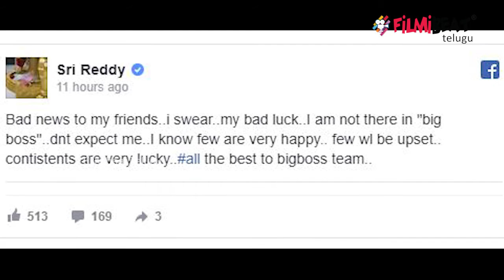Sri Reddy Gives Clarity On Bigg Boss 2 | Filmibeat Telugu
SriReddy Gives clarity on Bigg Boss 2. Mohan Babu is Industry Pedarayudu says SriReddy

సంచలన నటి శ్రీరెడ్డి ఇటీవల సోషల్ మీడియా వేదికగా స్పదింస్తున్న సంగతి తెలిసిందే. కాస్టింగ్ కౌచ్ పోరాటంతో వెలుగులోకి వచ్చిన శ్రీరెడ్డి పవన్ కళ్యాణ్ పై సంచలన వ్యాఖ్యలతో మీడియాలో హైలైట్ అయింది. తాజగా మరో మారు శ్రీరెడ్డి సంచలన వ్యాఖ్యలు చేసింది.
తెలుగు బిగ్‌బాస్ 2 కు నేచురల్ స్టార్ నాని హోస్ట్ గా వ్యవహరించబోతున్నాడు. ఈసారి బిగ్ బాస్ చాలా ప్రతిష్టాత్మకంగా నిర్వహించి ఆడియన్స్ కు వినోదాన్ని పంచాలని నిర్వాహకులు భావిస్తున్నారు. కావలసిన మసాలా ఎలిమెంట్స్ ని దట్టించినట్లు తెలుస్తోంది. బిగ్‌బాస్ 2 లో శ్రీరెడ్డి కూడా కంటెస్టెంట్ గా ఎంపికైనట్లు ఊహాగానాలు మొదలయ్యాయి.
బిగ్‌బాస్ లో తాను పాల్గొనబోతున్నానంటూ వస్తున్న ఉహాగానాలపై శ్రీరెడ్డి షాకిచ్చింది. బ్యాడ్ న్యూస్ మై ఫ్రెండ్స్.. నేను బిగ్‌బాస్ షోలో పాల్గొనడం లేదు. నా దురదృష్టం. ఈ వార్తతో కొంతమంది సంతోషపడతారు, మరికొంత మంది భాదపడతారని తెలుసు. బిగ్‌బాస్ లో పాల్గొనే వారందరికీ శుభాకాంక్షలు అని శ్రీరెడ్డి సోషల్ మీడియాలో ప్రకటించింది.